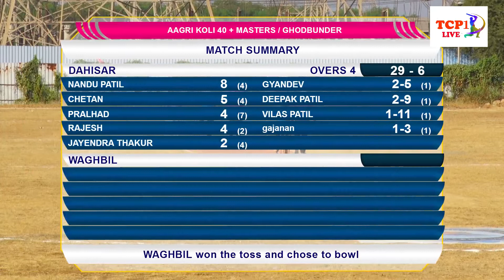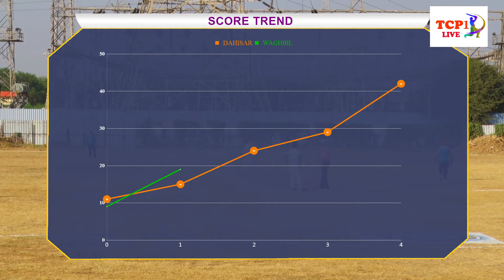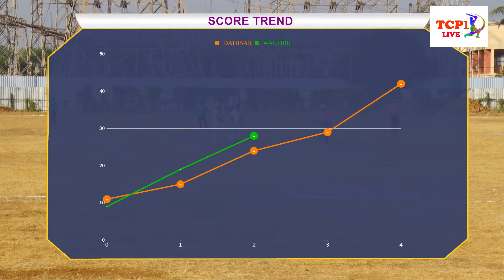AGRI KOLI 40 + MASTERS / waghbil vs Dahisar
TCP1LIVE
MAHENDRA BHAGAT